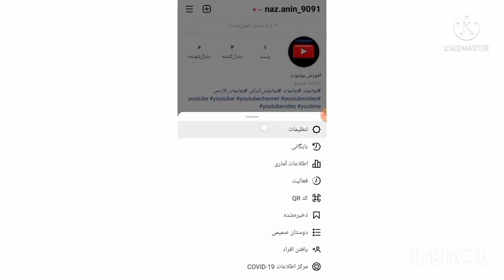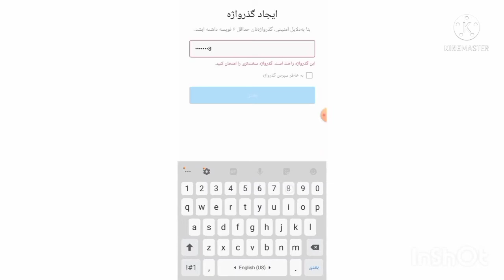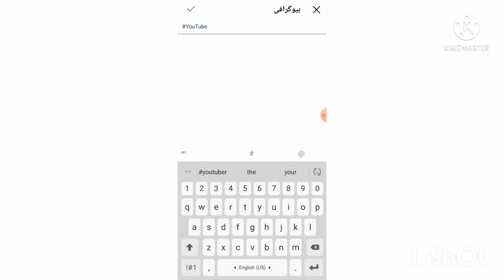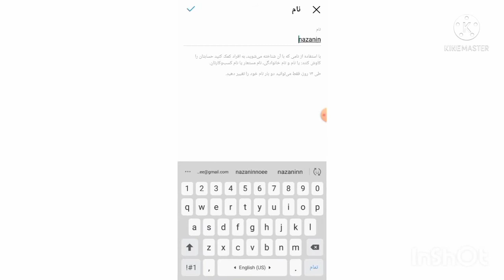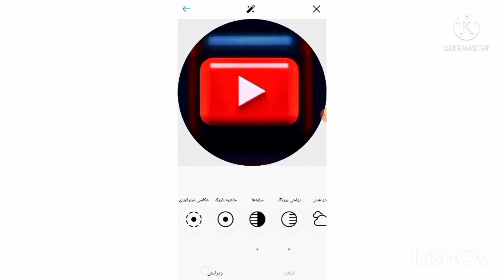Easiest way for making business pages on Instagram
Hey everyone my name is nazanin noee in this video I will teach you the Easiest way for making business pages on Instagram with some easy and fast techniques